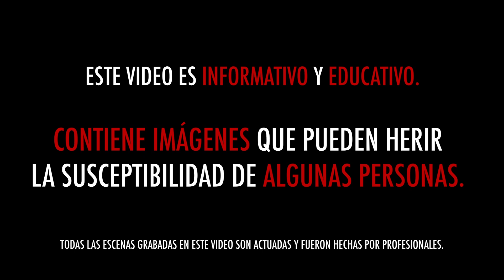LA PASIÓN DE CRISTO | CRUCIFIXIÓN A JESÚS (DOCUMENTAL) PT. 2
¡Amigooooos!

Documentamos en compañía de mi carnalote Luis Fer la representación del "Viernes Santo" en el municipio de Tlalnepantla y vaya que nos sorprendimos.